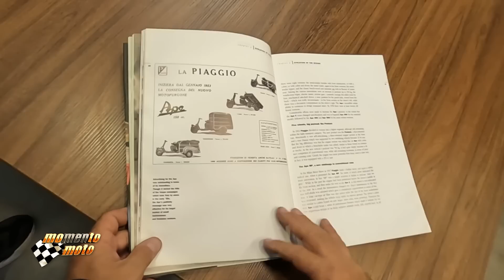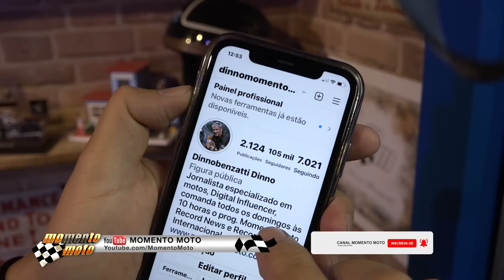Programa Momento Moto 383 (30/04/2023)